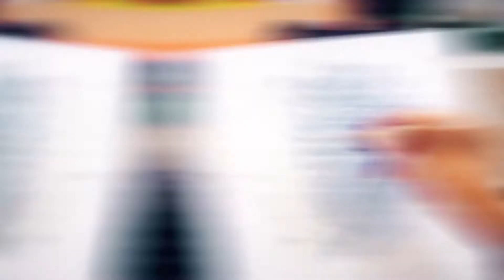Третий возраст: посмеяться над собой.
Сколько раз в жизни вас выручало чувство юмора?  Вы готовы посмотреть на себя как бы со стороны и посмеяться над собственными недостатками? О волшебной силе самоиронии поговорим с киносценаристом Валерией Байкеевой.